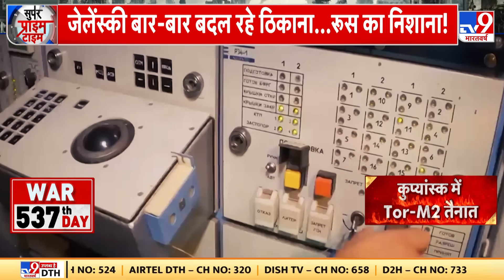Russia Ukraine War: 24 घंटे में ही यूक्रेन में शवों का अंबार! | Putin | Zelensky | NATO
पिछले सात दिनों में ये साफ हो गया है कि अब यूक्रेन को रूस पूरी तरह से तबाह कर देगा । एक एक सैनिक और एक एक हथियार खत्म कर दिए जाएंगे । रविवार की रात यूक्रेन के लिए कयामत की रात साबित हुई । पिछले 24 घंटे से युद्ध ने ऐसी रफ्तार पकड़ी है कि 2 हजार से ज्यादा सैनिकों की मौत हो गई । हालाकि यूक्रेन का हौसला अब भी कायम है, कई जगहों पर यूक्रेन ने जोरदार पलटवार किया है । रूस के भी कई सैनिकों की मौत हुई है । लेकिन इतना तो तय है कि हथियारों की भारी कमी और सैनिकों की घटती तादाद की वजह से यूक्रेन रूस के सामने ज्यादा दिनों तक टिक नहीं सकेगा ।